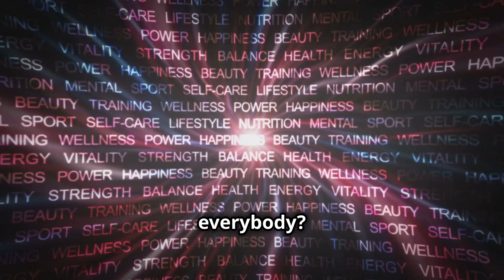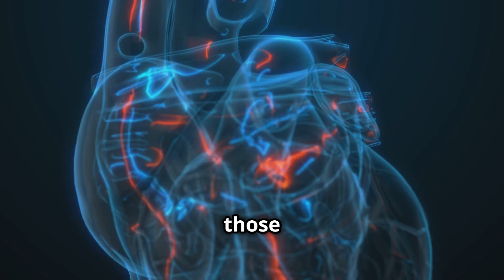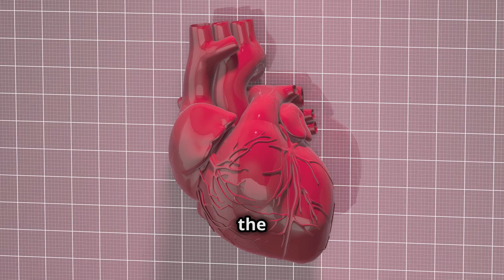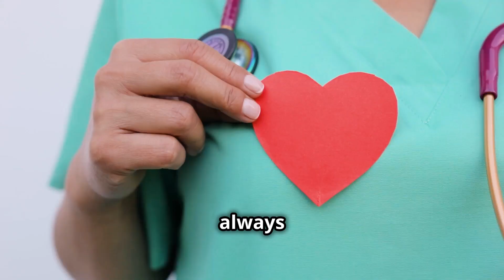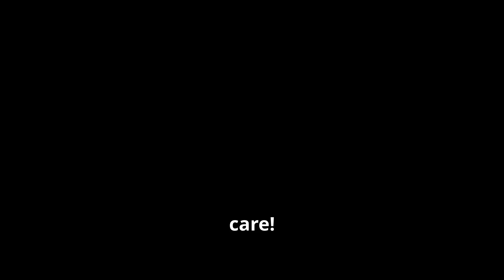6 Silent Heart Attack Signals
💖Silent heart attacks can be dangerously subtle. In this video, discover the six crucial signals of a silent heart attack you need to watch for. From persistent flu-like symptoms and unexplained fatigue to unusual bloating and excessive sweating, we cover the often-missed signs that could save your life. Learn how persistent heartburn and vague pain in areas like the jaw or back can also be indicators. If you have diabetes, understanding the impact of neuropathy on heart health is essential. Empower yourself with the knowledge to recognize these silent warning signs and take proactive steps toward your health.

Timestamp:
00:00:00 - Intro
00:00:42 - Persistent Flu-like Symptoms
00:02:35 - Bloating
00:04:40 - Excessive Sweating
00:05:48 - Heartburn
00:07:52 - Neuropathy in Diabetics
00:08:58 - Unusual Pain
00:10:04 - Outro